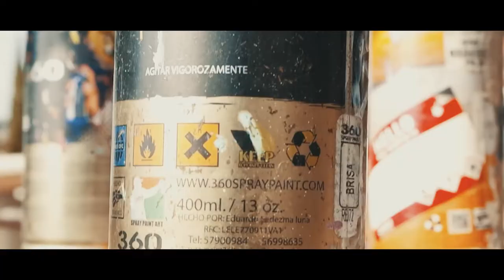Lettering Malandro / zocermx Hbk /NSA / ANIVERSARIO MSD PACHUCA HIDALGO 2021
QUE TAL BANDIDA GRAFFITERA
SEGUIREMOS PINTANDO  MAS  Y MAS VIDEOS CHIDOS
COMPARTAN LOS VIDEOS SEA EN INSTAGRAM O FACEBOOK
DEJEN SU BUEN COMENTARIO ,